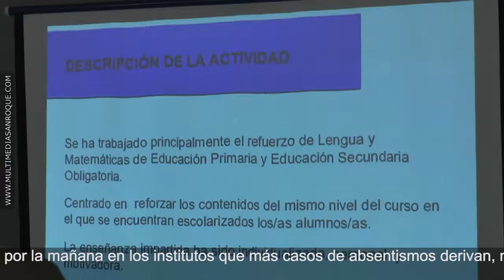ABSENTISMO ESCOLAR 7 JUNIO 2017